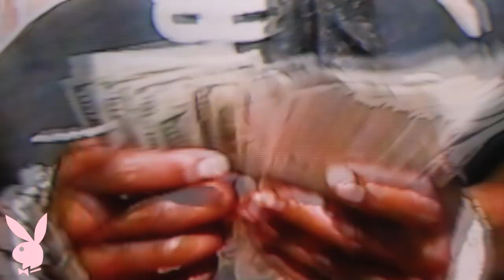Tyga ft. DaBaby & Offset - Show Up (Music Video)